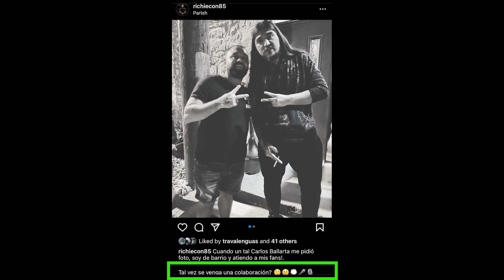Otra X Favor #83: Carlos Ballarta (Spanish)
Host Richie Contreras invited the illustrious stand-up comedian from Mexico City, Carlos Ballarta to talk about his beginnings in the industry and his experience in Austin, Texas working the MoonTower Comedy Festival. We also highlighted his life as a husband, father & the importance of talking about “what you need instead of what you want”.

Links:
Carlos Ballarta Netflix